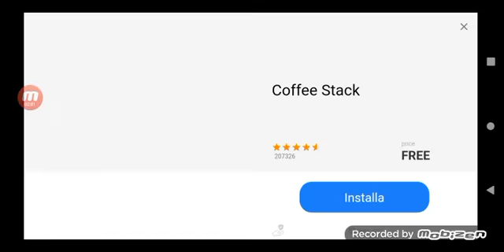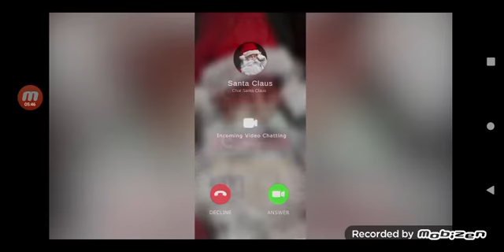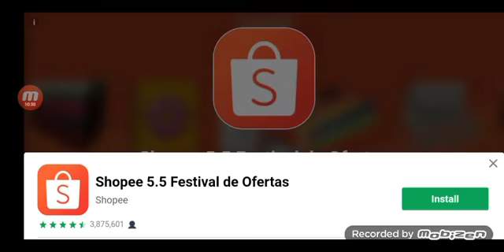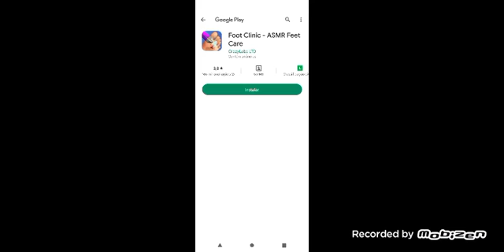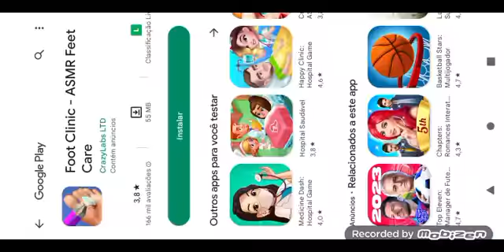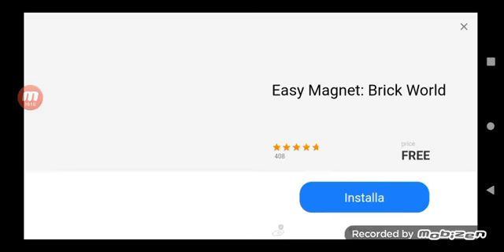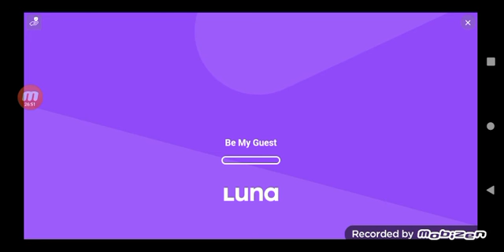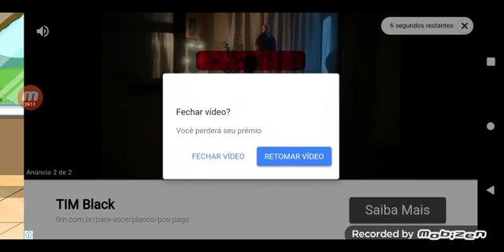8 de maio de 2023